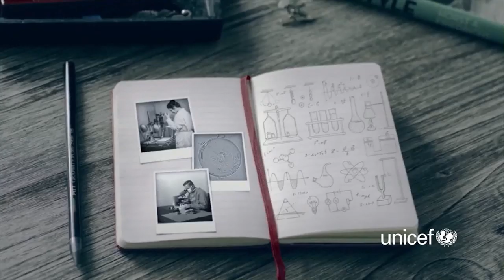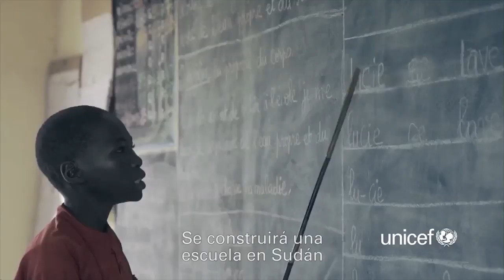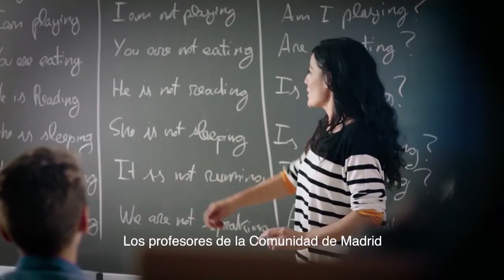El Fin del Imperio Español por Pablo Victoria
Entrevista a Pablo Victoria en El distrito TV .

Agradecemos a Pablo Victoria por permitirnos publicar su video.

Patricio Lons